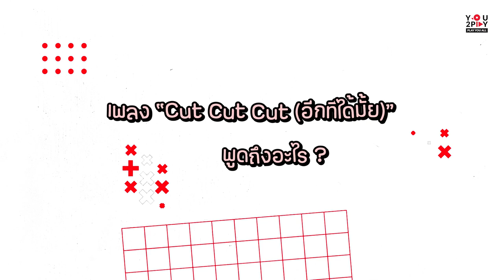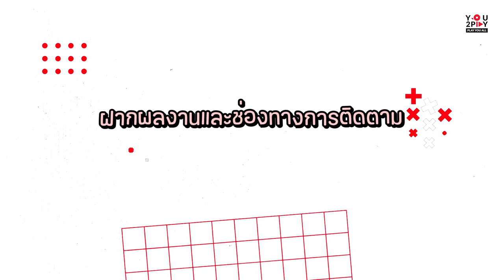BowImm พร้อมจะสั่ง cut ให้ความสัมพันธ์ที่ไม่ถูกใจกับเพลง “Cut Cut Cut (อีกทีได้มั้ย)” | PROMPT PLAY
BowImm 2 สาวสุดแซ่บกลับมาพร้อมกับการเติบโตขึ้นอีกขั้นและซิงเกิลใหม่ “CutCutCut(อีกทีได้มั้ย)”

และชวน 2 สาว มานั่งเมาท์กันถึงเรื่องราวตั้งแต่เริ่มอยู่ค่าย Club After Class มาจนถึงตอนนี้

You2Play พื้นที่ของคนรักดนตรี ที่พร้อมเล่นทุกเรื่องไปด้วยกัน